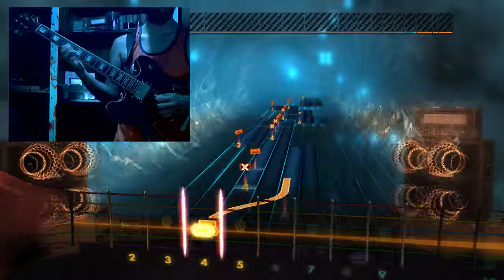rocksmith billie jean 2nd try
an attempt was made